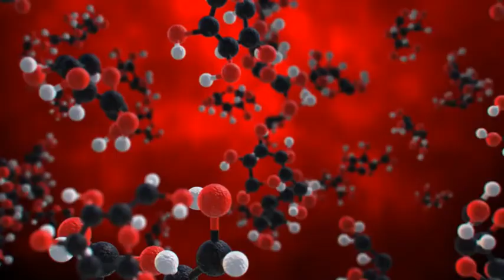The main role of isoleucine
Isoleucine also increases growth hormone production and helps burn visceral fat An amino acid that increases endurance, helps restore and repair muscle tissue, and promotes blood clotting in wounds

It is broken down into energy in muscle tissue to maintain body balance

It can regulate the metabolism of proteins, regulate the nerve function of the body, and can be used in medicine to treat mental disorders.

Isoleucine also increases growth hormone production and helps burn visceral fat